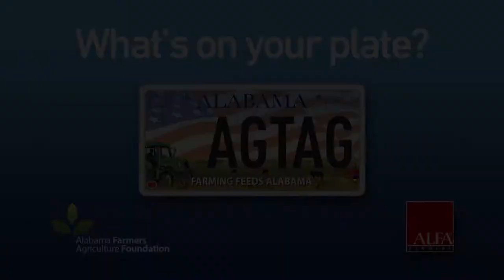Show 822A Prattville Gin Mill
The Pratt Gin Co. in downtown Prattville was one the largest manufacturer in the world. While it's been vacant for some time now, restoration efforts on five buildings started in earnest earlier this year. That includes the folks at Old House Specialists coming in and restoring as many historic windows as possible.